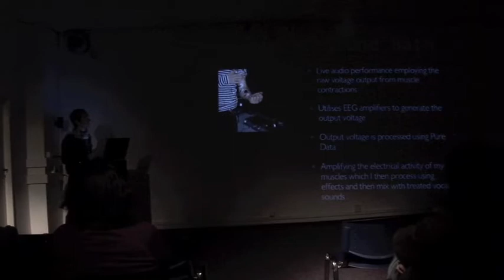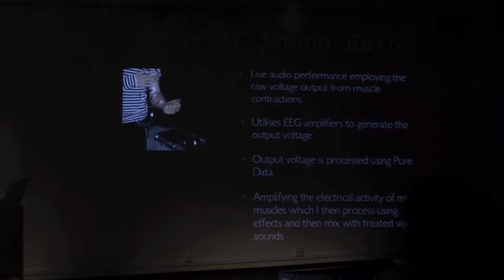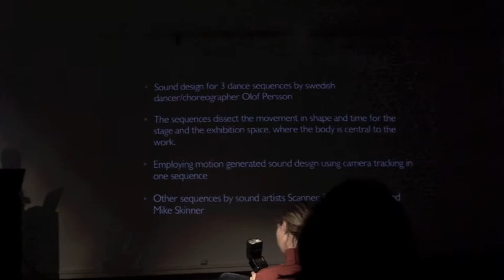CIANT evening, Pierre Proske - lecture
ierre Proske is an Australian artist intrigued by the pervasiveness of technology in culture and its relationship to nature. Pierres work involves exposing the unspoken relationships we have with technology and
harnessing machines into exploring new aesthetics. Both resisting and exploiting modern techno-utopian trends, Pierre employs humour and the absurd as weapons against the invasion of computer augmented realities.
Alongside electronic art projects he also works as a sound designer and electronic musician. Currently artist in residence at CIANT in Prague, Czech Republic where he is working on interactive sound systems. He will briefly discuss his current projects, previous work and his involvement in the COMEDIA project.